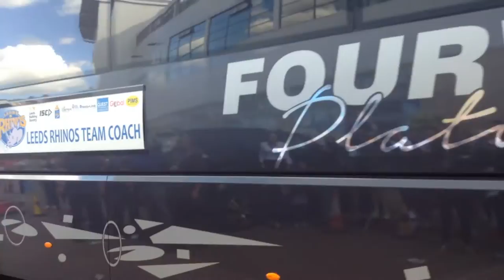Leeds Rhinos Head to Wembley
Crowds gathered at Headingley to see the Rhinos on their way to Wembley